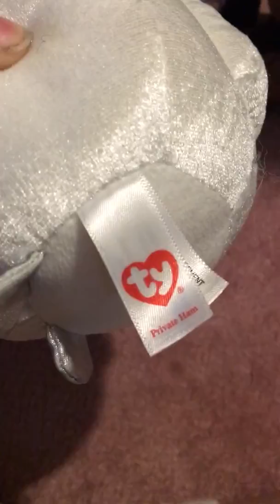Beanie boo collection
Lexi was nikis original name